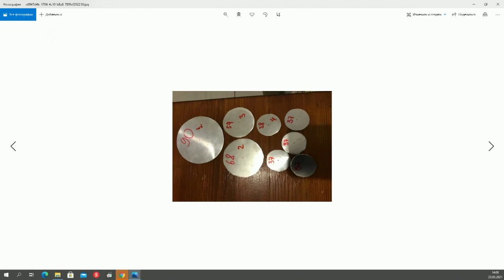«Тэтим чааhа» биэриигэ: ХИФУ физико-техническэй факультетын устудьуона Никита Эверстов (23.03.21)